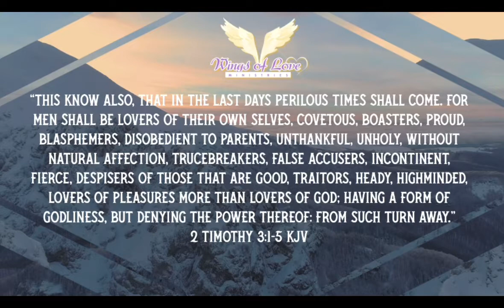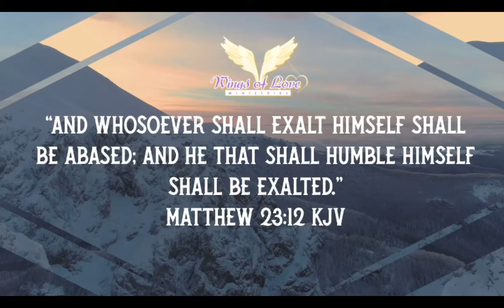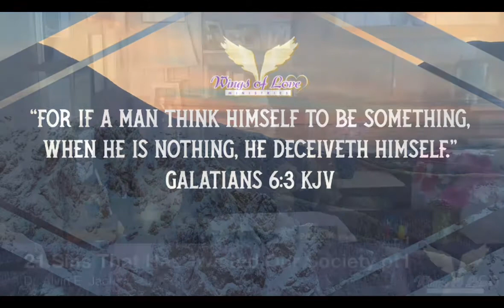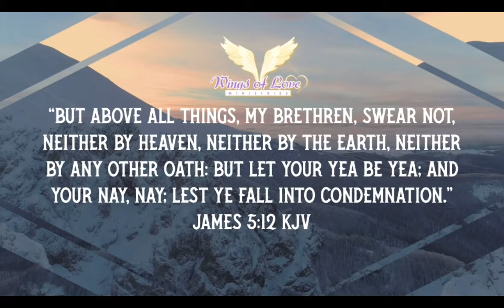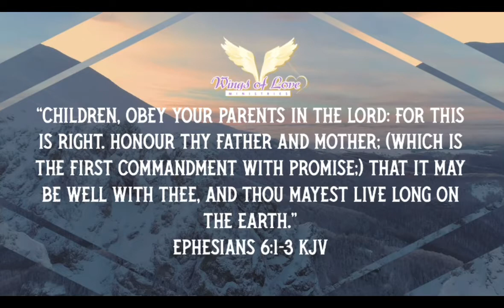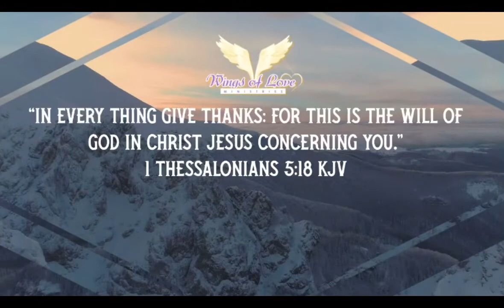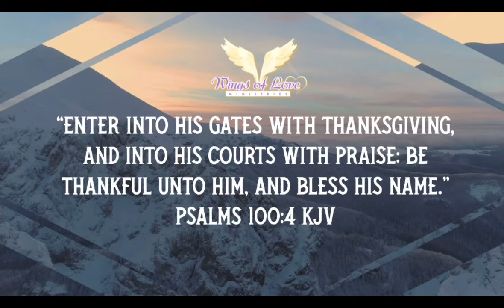Dr. Alvin E. Jackson Sr. - 21 Sins That Has Twisted Our Society pt 1